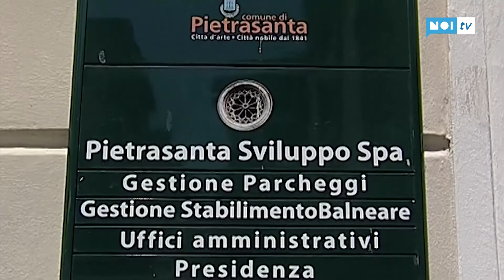"Niente ombrelloni condivisi": Viviani conferma la linea rigorosa del bagno comunale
PIETRASANTA - Nessuna marcia indietro sul regolamento del bagno comunale: gli ombrelloni vengono affittati solo a nuclei famigliari. E' l'amministratore unico della Pietrasanta Sviluppo Claudio Viviani a fare chiarezza dopo che il sindaco Alberto Giovannetti aveva detto di introdurre un'autocertificazione per consentire a più nuclei familiari di prendere l'ombrellone in condivisione al bagno Pietrasanta.